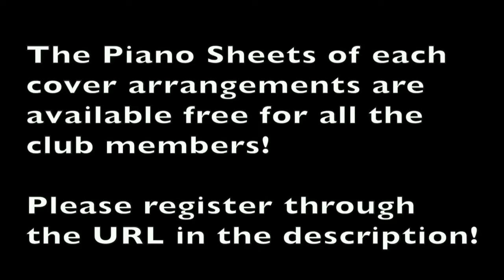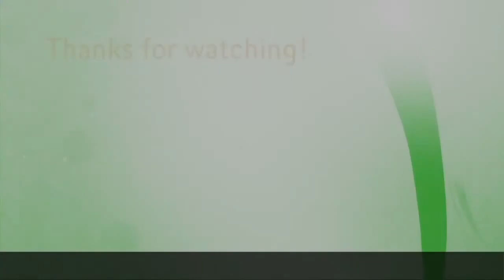Huling El Bimbo Eraserheads PianoCoversPPIA